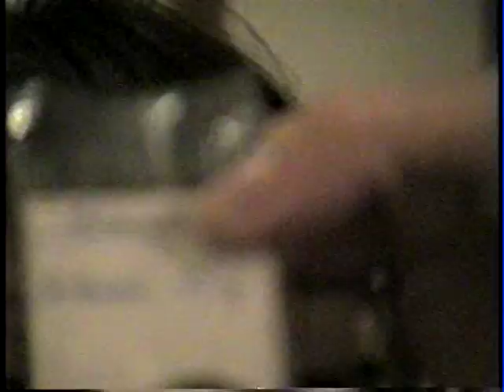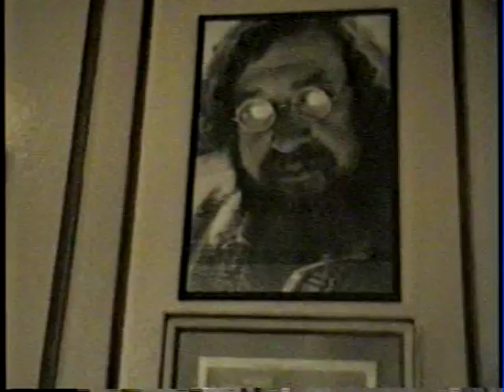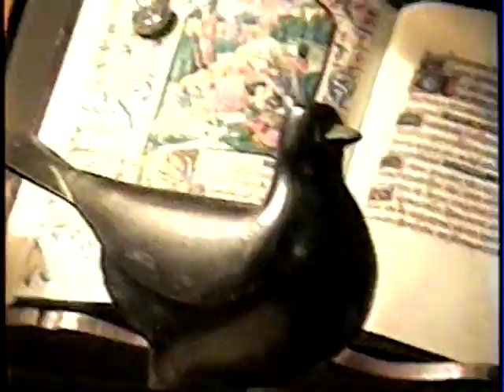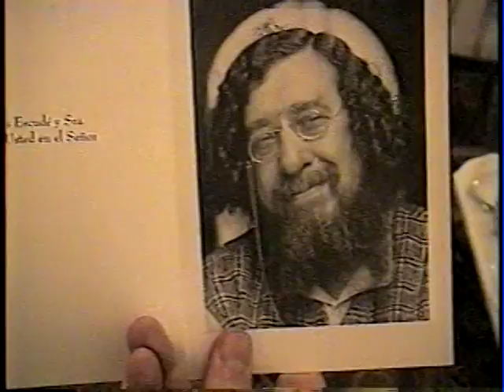video final nany, reunion escude, corso